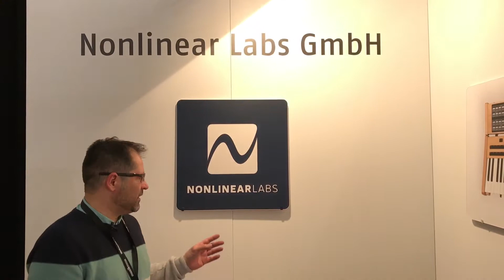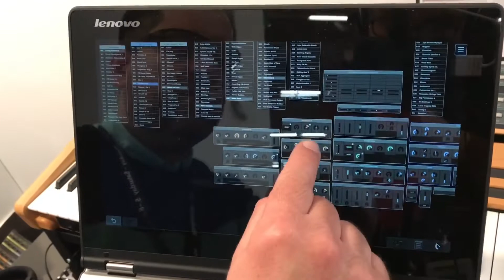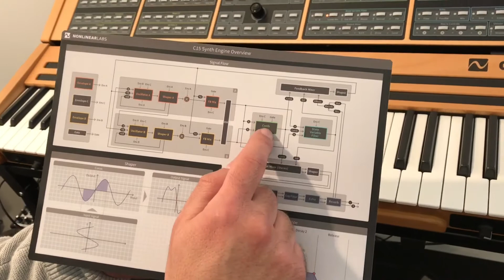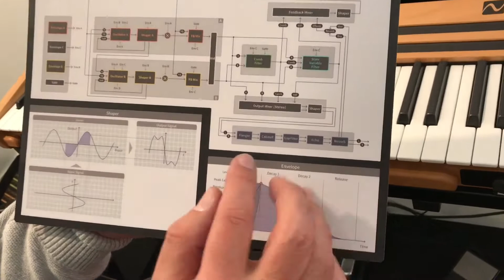Sintetizador Non Linear Labs C15 (Musikmesse 2017)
C15, tras cinco años en desarrollo, se presentó en musikmesse2017 con un revolucionario sistema de síntesis múltiple basada en osciladores FM. Nonlinear Labs tiene un caballo ganador en sus manos...